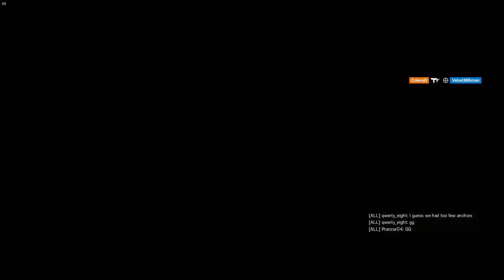Fuze Does a Shneaky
Large Russian man infiltrates the enemy.